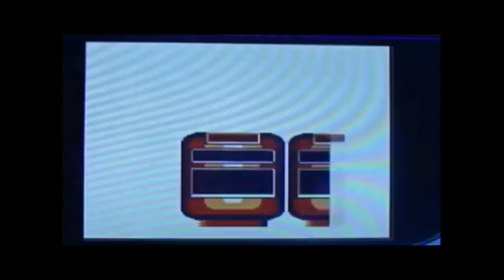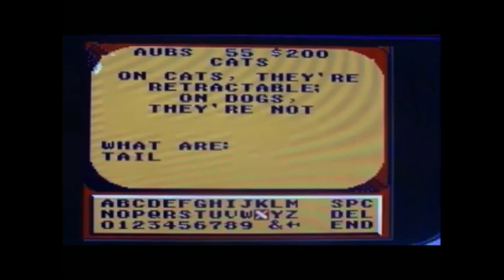NES Wheel of Fortune Family Edition 2nd Run Game #10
Here is my 10th game of my 2nd Run of Wheel of Fortune Family Edition for the NES, in which so far, I have won $60,600. Will I win even more? Watch to find out, and enjoy!